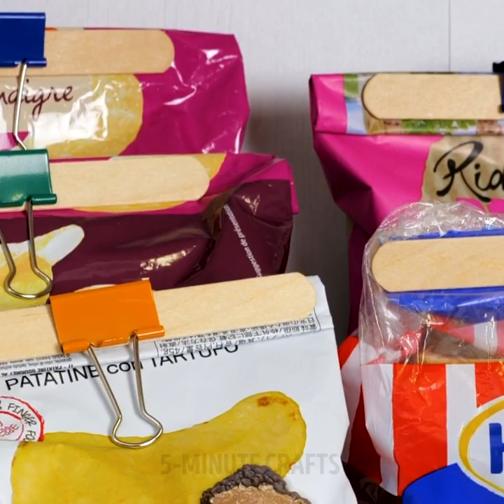Amazing DIY Craft Ideas, Cool Jewelries And Smart Glue Gun Hacks For Every Occasion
TIMESTAMPS
0:01 How To Seal Packages With Glue Gun
0:12 Colorful Glue Gun Decoration Idea
0:31 Easy Scents For Your Wardropes With Glue Gun

5-Minute Crafts DIY: ​@5MinuteCraftsDIY
5-Minute Crafts PLAY: ​@5MinuteCraftsPLAY